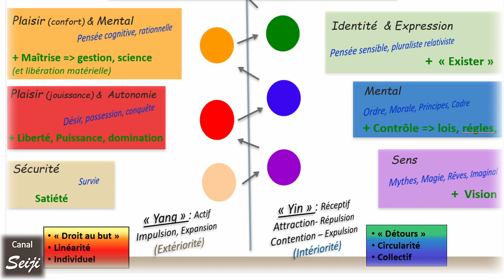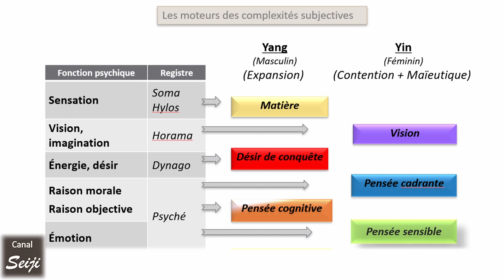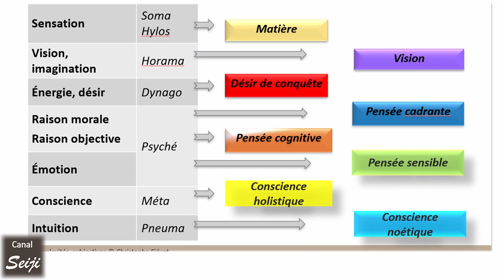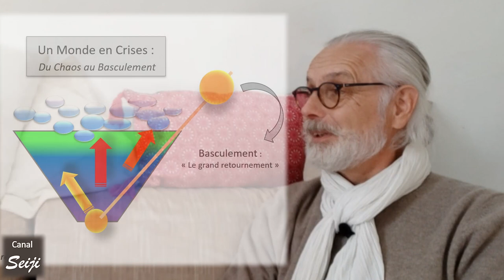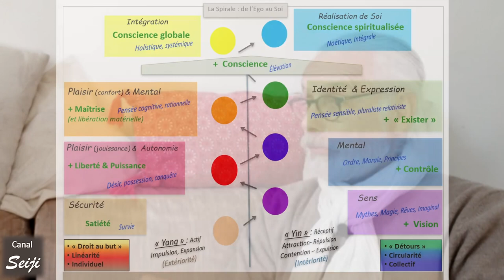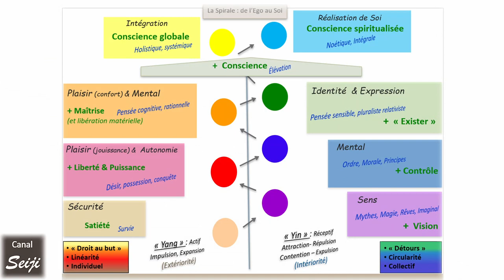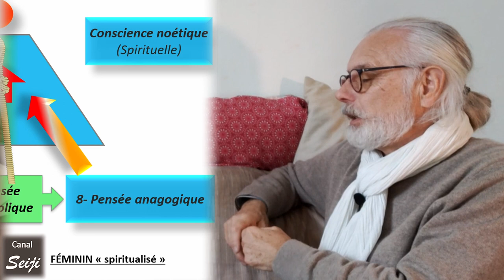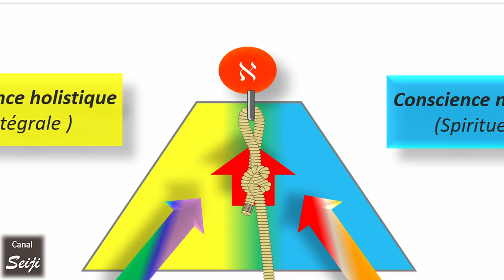l'État du Monde selon la Spirale Dynamique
Le monde traverse une période de crises à divers niveaux : la spirale dynamique est une grille de lecture qui éclaire cette complexité sous l'angle des systèmes de valeurs et de représentations qui s'opposent.
Face à la complexité inextricable générée par ces oppositions, que les egos rendent irréductibles, les institutions, gouvernants, administrations, recourent à des modes de plus en plus normatifs, flirtant avec les limites du totalitarisme.
Il y a là un phénomène d'ordre régressif, qui en appelle d'autres : notamment celui de la montée des violences, sous diverses formes ... sociales, économiques, militaires ...
Si le passage par une période de basculement et de chaos semble inévitable, le modèle de la spirale dynamique offre un regard sur les moyens et les clefs d'un autre futur.